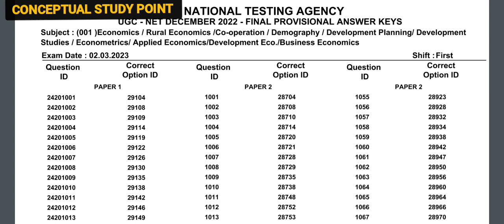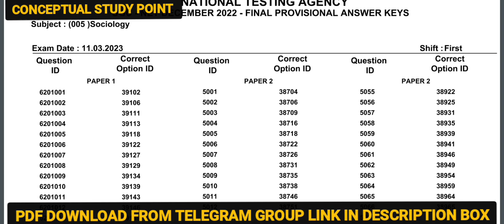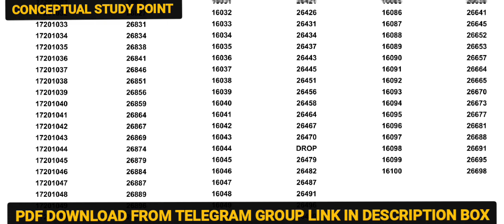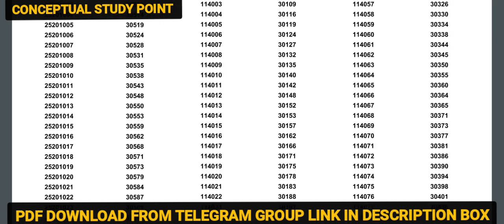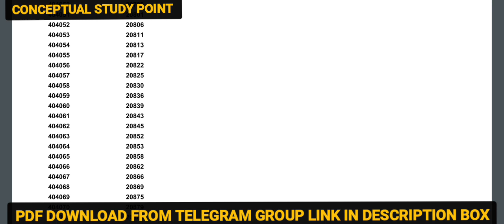UGC NET/JRF final answer key 2023. FINAL ANSWER KEY OF NET AND JRF 2023. FINAL ANSWER KEY UGC NET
Take notes PDF from telegram Channel